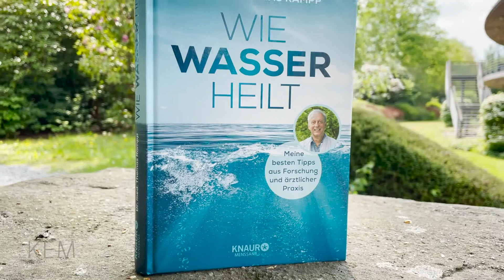Das Zusammenspiel von Körper, Geist und Seele: 200 Jahre Kneipp